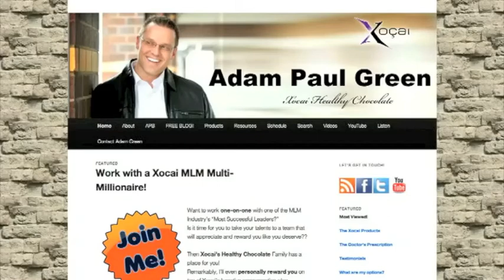Ryan Fry Dismisses Adam Baker's Banned Book Against Distributors | Ry Fry .RealScam.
bb32bb16Want Xophoria?  Contact Adam Paul Green, Xocai Ambassador